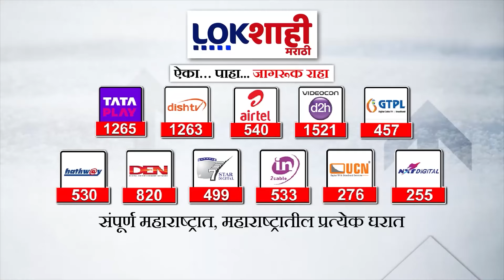Sharad Pawar Z Plus Security | शरद पवारांना आजपासून Z+ सुरक्षा पुरवली जाणार | Marathi News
"Sharad Pawar to Receive Z Plus Security Starting Today"